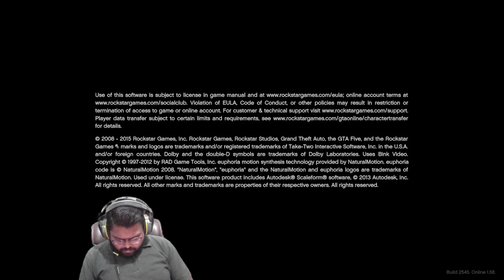Live Now - PUBG PC Live Stream India | Innovaneers Gaming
Hi I am an Indian Youtuber & Gamer. Here I Stream PC and Mobile Games like PUBG PC, Battlefield 2042, Call OF Duty Warzone, Call of Duty Mobile, PUBG New State.

PUBG PC, PUBG PC Live Stream, IndianP PUBG PC Gamer

MY Gaming IDs

PUBG PC – Innovaneers
Apex Legends – Innovaneers
Ring Of Elysium - Innovaneers
Call Of Duty Warzone - Innovative_Ankur
Call Of Duty Mobile – InnovativeASK

Pakistangamingcommunity CODM LIVE STREAM CALL OF DUTY MOBILE LIVE STREAM

GPU: NVIDIA GeForce RTX 3060
CPU: Intel(R) Core(TM) i9-10900K CPU @ 3.70GHz
Memory: 32 GB RAM, 3200 MHz (31.92 GB RAM usable)
Current Resolution: 2560 x 1440, 144Hz
Operating system: Windows 10 Pro